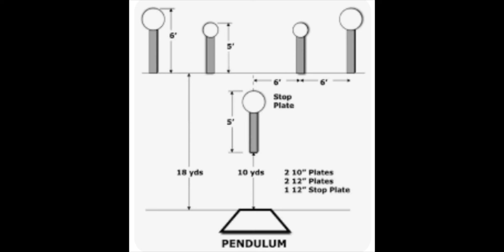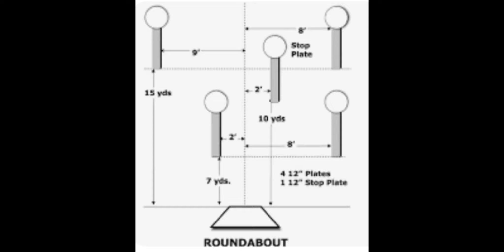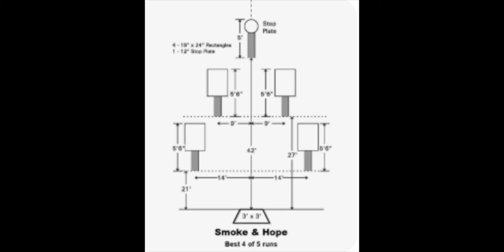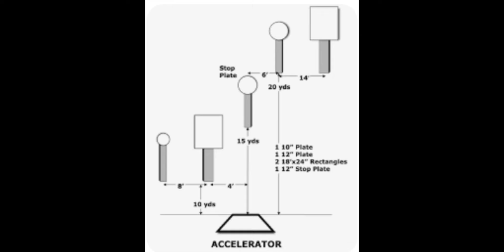Action Air Club Auckland - SCSA - 15th February 2023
Four SCSA (Steel Challenge Shooting Association) stages
Mixed bag of casual SCSA shooting, pistol or rifle.
Having 1 GoPro battery, not all strings were recorded.
00:00 Action Air -8th February 2023
00:24 Stage : SCSA Pendulum
07:50 Stage : SCSA Roundabout
13:36 Stage : SCSA Smoke & Hope
16:37 Stage : Accelerator
Thanks to Steve and Donald.
15th February 2023
Action Air Club Auckland @ Arena 149.
Soundtrack from John Wick Mode